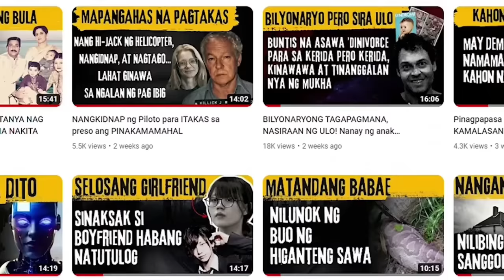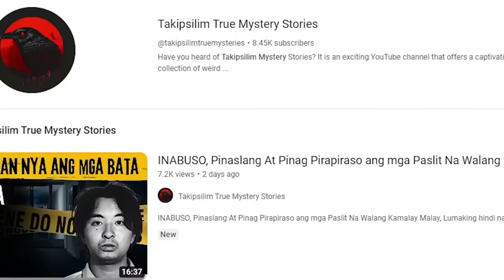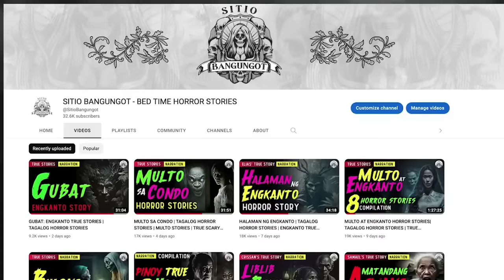TAKUTAN SA LUMANG SILID HORROR STORIES COMPILATION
TAKUTAN SA LUMANG SILID HORROR STORIES COMPILATION. Ang Kwentong Takipsilim ay dadalhin kayo sa mundo ng katatakutan at kababalaghan. True stories tagalog horror at tagalog fiction. Sitio Bangungot / Kwentong Takipsilim.

0:00  Lumang Tulay
26:24 Boyfriend
1:01:03 Ouija Board
1:19:35 Mga Puting Lobo
1:32:18 Tindera ng Lobo